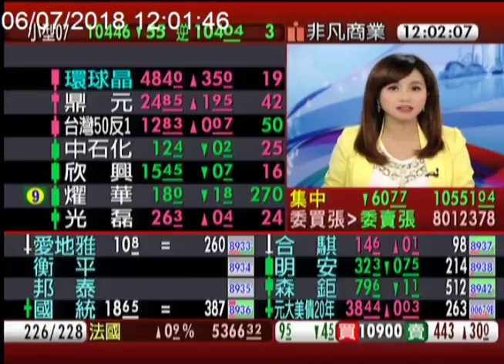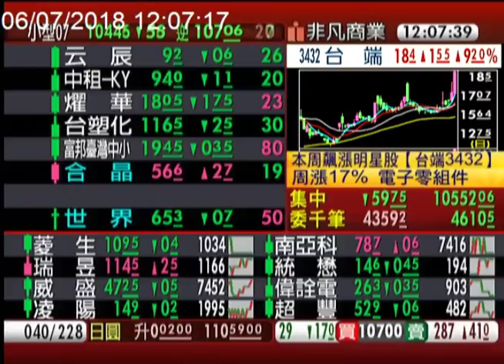【本周飆漲明星股 隆中 霖宏 台端 遠昇 】非凡搶先報20180706